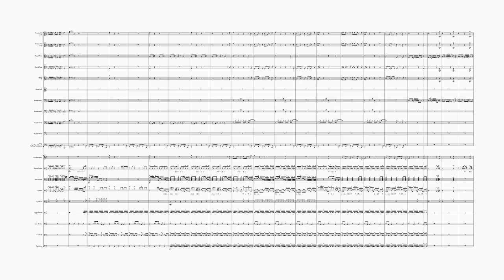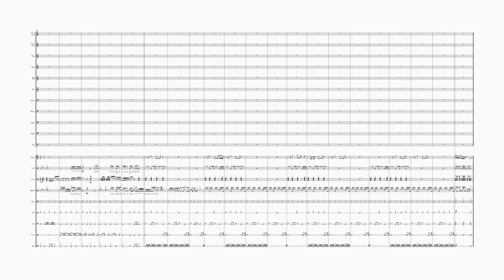Uptown Funk You Up - Bruno Mars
This is a side project for a "Banda Marcial' in Brazil. Here I wrote the percussion parts. This music is in Funk beat style. So I had to adapt the style to the percussion instruments of marching band. Check it out.